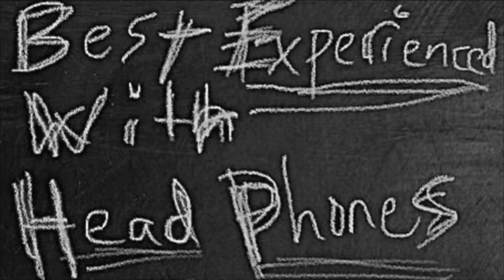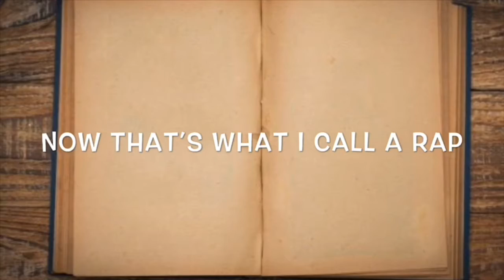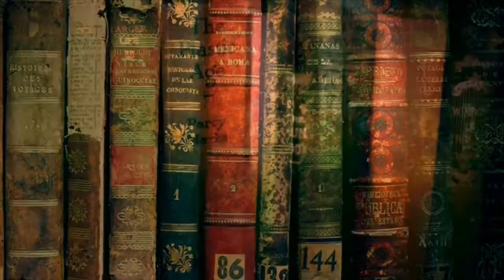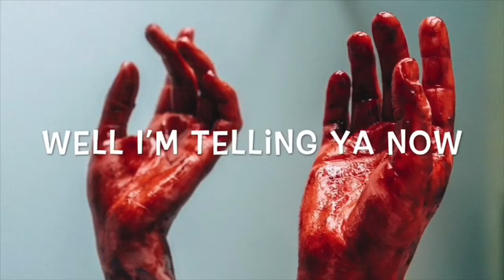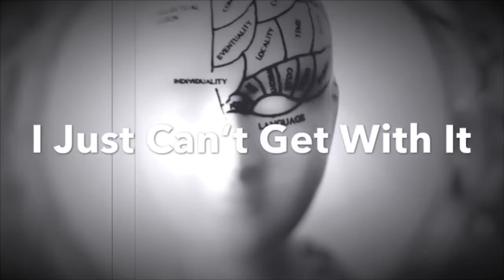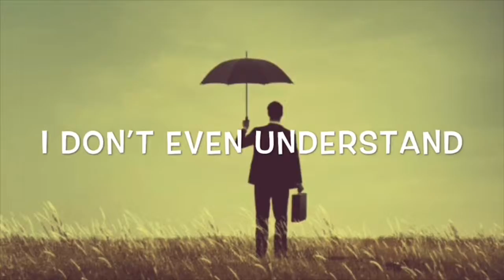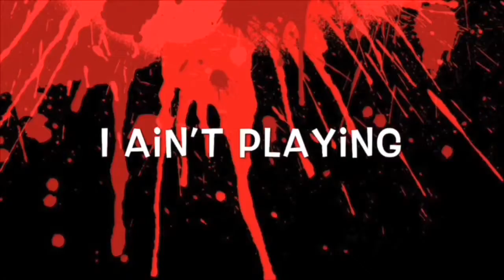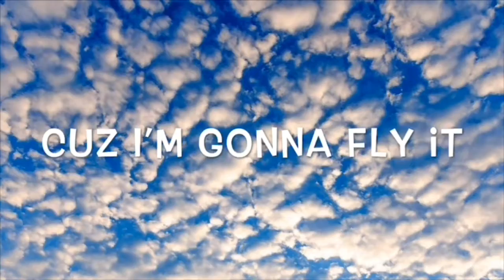UnoME- Summoning The Hex [full ep]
(C)2021 All Rights Enslaved